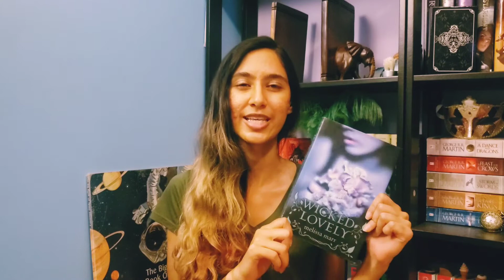Unpopular Opinions Book Tag